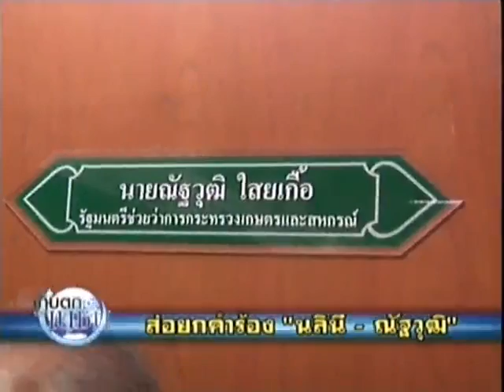คม ชัด ลึก : ส่อยกคำร้อง 'นลินี'